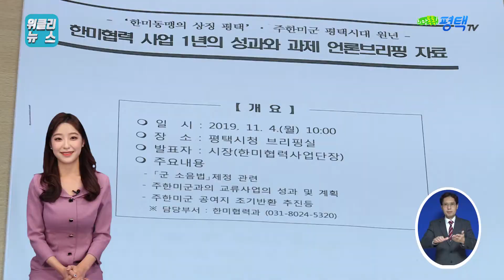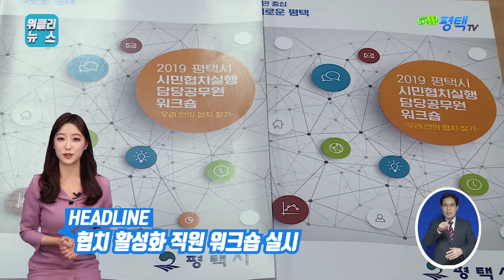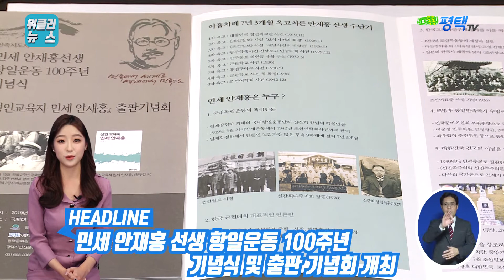[위클리뉴스]11월 둘째주 소식을 전합니다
진위천 하천자원 활용을 위한 현장조사 탐방 실시
원평동 시민과의 대화 개최
한미협력 사업 1년의 성과와 과제 언론브리핑 실시
평택시-전라남도 신안군 자매결연 체결식 개최
협치 활성화 직원 워크숍 실시
공업계고 우수 인력 양성을 위한 산,학,관 협력 협약식 개최
평택교육주민참여협의회 및 평택혁신교육지구 운영위원회 개최
민세 안재홍 선생 항일운동 100주년 기념식 및 출판 기념회 개최